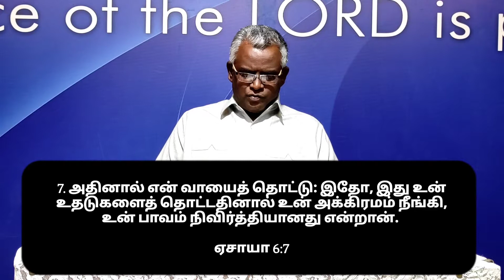அனுதின கன்மலை தேன் 10 நிமிட செய்தி | EP-474 | 11-03-22 | பாவத்தை நிவிர்த்தியாக்குகிறவர்.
Pr. A. Selvin Thoma
Church Of God, Annanur